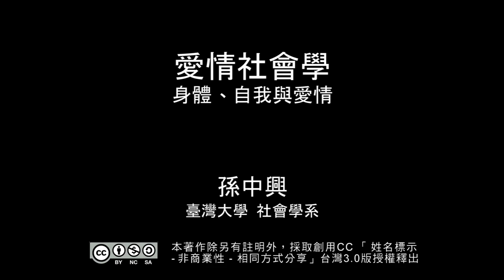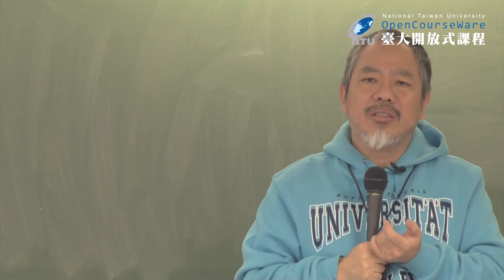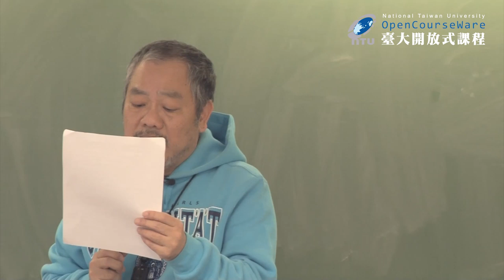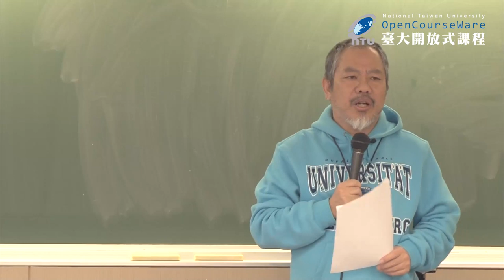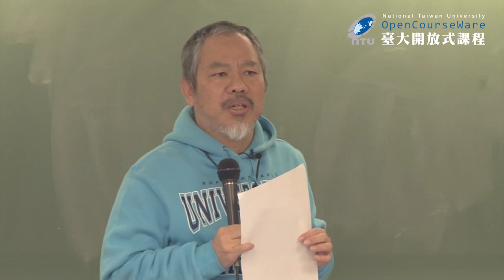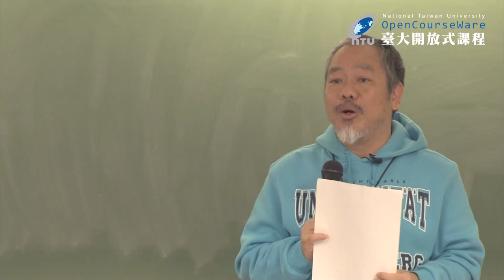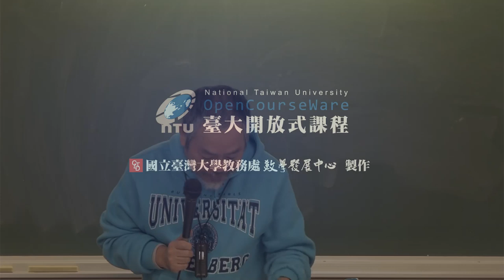愛情社會學 11-2. 身體、自我與愛情